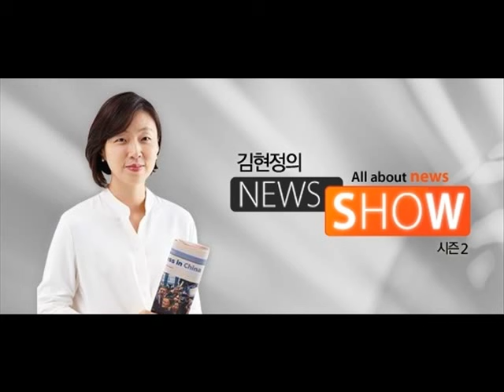[김현정의 뉴스쇼] YS대변인 윤여준 "YS, IMF 직전 장밋빛보고만.." (20151123)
YS대변인 윤여준 "YS, IMF 직전 장밋빛보고만.."

■ 대담 : 윤여준 (YS 당시 청와대 대변인 겸 공보수석, 전 환경부 장관)

-통큰 YS, 자기 비난 인물도 기용
-YS 최대의 功은 군사권위주의 해체
-YS의 뼈아픈 過는 96년 노동법 날치기
-정권 무능에도 대안세력 인정 못 받는 野
-野, 아직 민주화투쟁시절 의식 못 벗어
-野 지도부, 무책임하게 혁신위 운영
-문안박 연대, 내용 없는 야합 비쳐질 수도

“닭의 모가지를 비틀어도 새벽은 온다”. 1979년이죠. 故 김영삼 대통령이 유신에 반대하다 국회의원직에서 제명되자 독재정권에 저항하면서 남긴 유명한 말입니다. 한국의 민주화를 이끈 인물로 고 김대중 전 대통령과 함께 20세기 후반 우리 정치 사회 중축을 이루어온 김영삼 전 대통령. 이 시간에는 故 김영삼 전 대통령과 누구보다 각별한 인연을 갖고 있는 한 분을 모셔보겠습니다. 문민정부 당시 2년 7개월간 최장수로 청와대 공보수석과 대변인을 지낸 분이세요. 윤여준 전 장관 연결이 되어 있습니다. 윤 장관님, 안녕하세요.